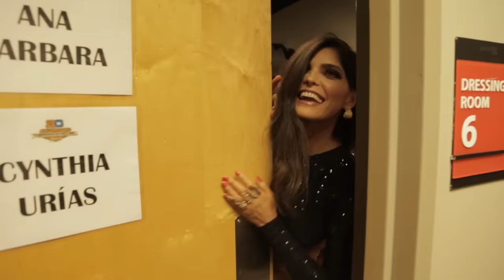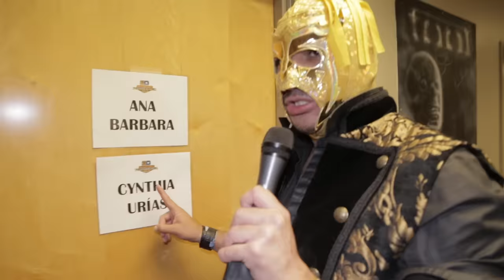Me colé a esta fiesta y encontré a: GloriaTrevi, Belinda, JoséJoel, Nodal, Escamilla, laMS y más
Su dios tuvo que ir a gringolandia para darles unas clases de lo que se trata tener a un famoso entre ellos.

Compra mis máscaras desde cualquier parte del mundo aquí:
LA DORADA: